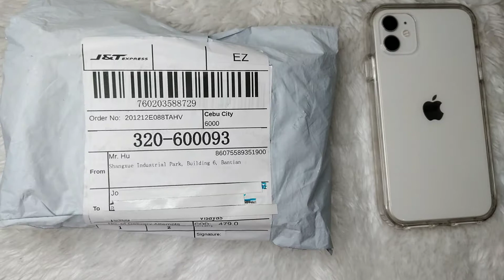PHONE CASE PEACE | MY NEW IPHONE 11 CASE | SHOPEE FINDS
Hello, welcome to my so-called life. ❤️

What a nice way to start my 2021 with a haul from Shopee? I have found my phone case peace with this cases! Soo beautiful yet so sturdy. Also, showing to you guys my phone cases for my iPhone 11.